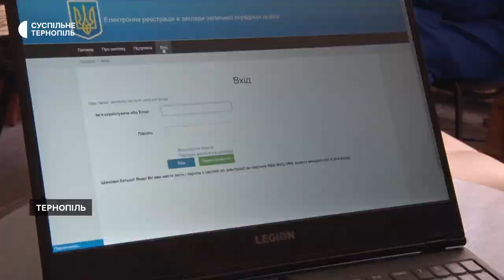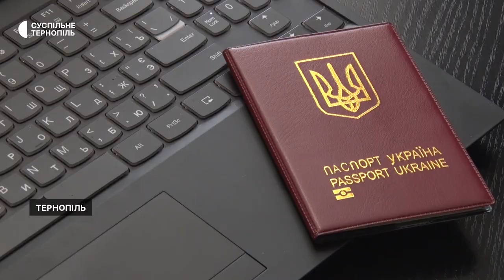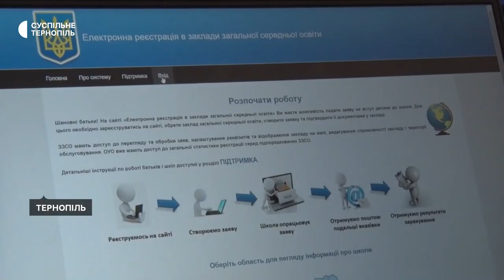У Тернополі розпочалася електронна реєстрація дітей до першого класу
З 1 березня до 31 травня триватиме основна хвиля електронної реєстрації дітей до першого класу тернопільських шкіл. Процедура реєстрації цього року не змінилася. Спочатку потрібно подати електронну заявку, потім принести документи в заклад освіти. Про це розповіла Суспільному начальниця управління освіти Тернопільської міської ради Ольга Похиляк.